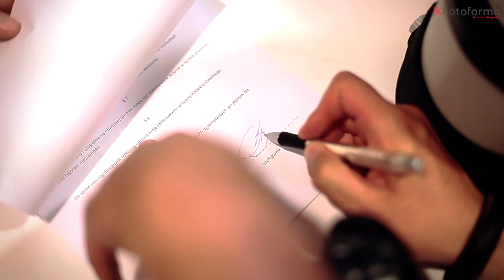Red Bull Air Race - Gdynia. Fotoforma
Nasze filmowe podsumowanie Red Bull Air Race na którym prowadziliśmy punkt wsparcia fotoreporterów. Zobaczcie jak wyglądała impreza pod kątem fotograficznym - i nie tylko.